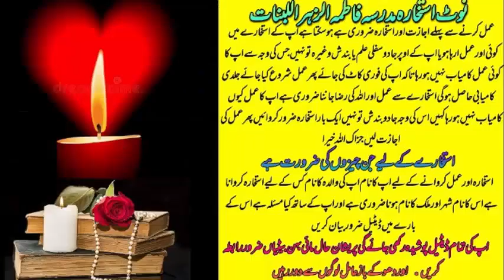wazifa for love | wazifa for love marriage | dua for love | mohabbat ka wazifa | most powerful